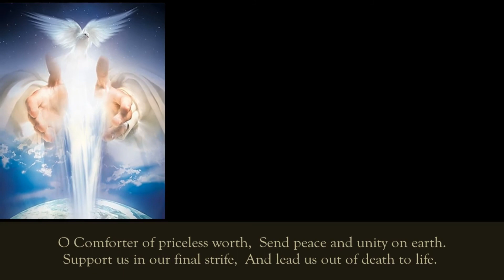10 Minutes with Pastor Wall: Intro to the Augsburg Confession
First video in a series of devotions looking at the Augsburg Confession

and the hymn, "Lord Keep Us Steadfast in Your Word" sung by Pastor Wall